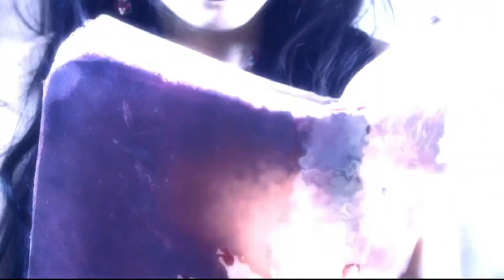Clark & Lois Scenes - (Part 2) 4x08 Spell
TV Show: Smallville
Couple: Clark and Lois (Clois)
Actors: Tom Welling and Erica Durance